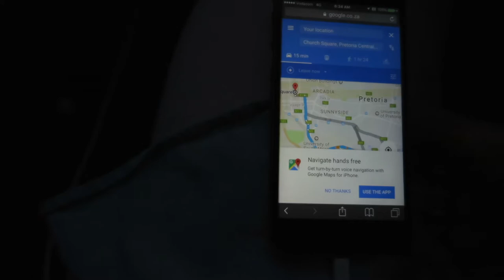I applied to act in Top Gun remake | Photoshoot